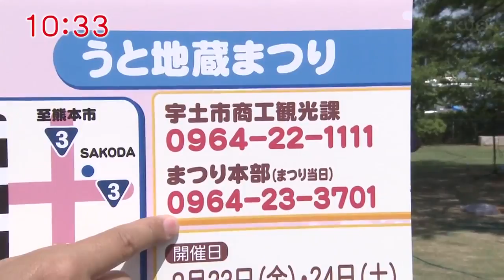ʙᴜsɪɴᴇss ᴛʀɪᴘ! ᴋᴜᴍᴀᴍᴏɴ ᴀɴᴅ ᴛᴇɴsᴀɴᴇ 2013/08/22 2/2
ʙᴜsɪɴᴇss ᴛʀɪᴘ! ᴋᴜᴍᴀᴍᴏɴ ᴀɴᴅ ᴛᴇɴɴᴇɴ (ᴜᴛᴏ ᴄɪᴛʏ ᴘᴇᴏᴘʟᴇ ᴘʟᴀᴢᴀ) 2/2